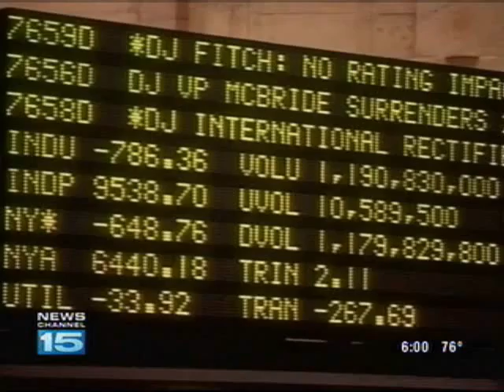Souder's View on the Economy